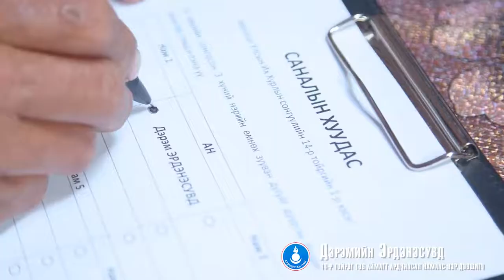10000000 256532592118108 1630478608490818778 n